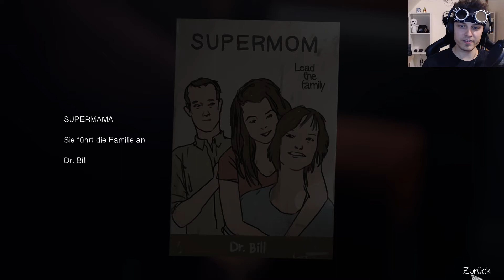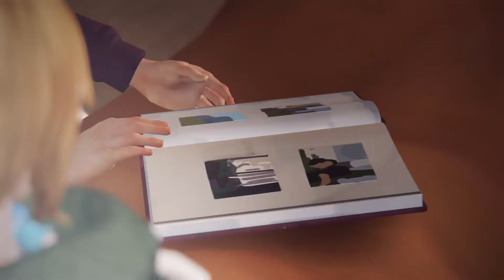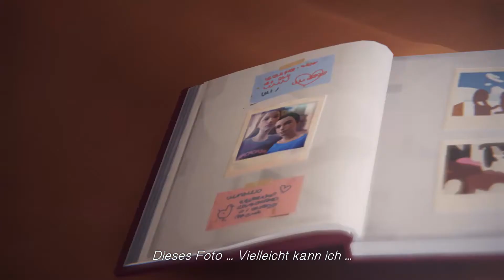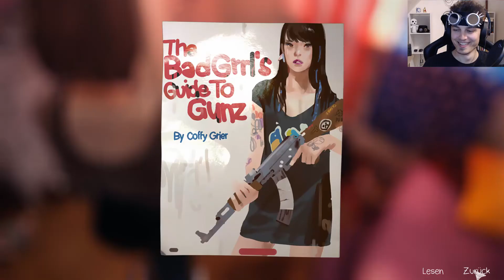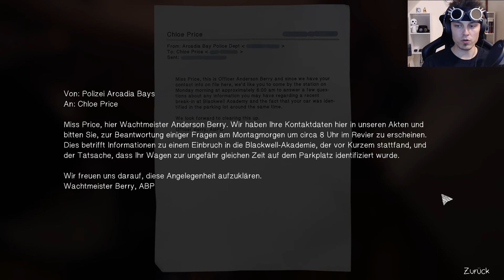Life is Strange #027 [deutsch] [HD] - Bis an die ethischen Grenzen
- Let's Play -
Stimme: Kidma

- Das Spiel -
Verfolge die Geschichte von Max Caulfield, einer Fotografieschülerin der Oberstufe, die entdeckt, dass sie die Zeit zurückdrehen kann, als sie ihre beste Freundin Chloe Price rettet. Die beiden untersuchen bald das Verschwinden ihrer Mitschülerin Rachel Amber und entdecken die dunkle Seite von Arcadia Bay. Max muss schnell lernen, dass die Veränderung der Vergangenheit manchmal zu einer verheerenden Zukunft führen kann.